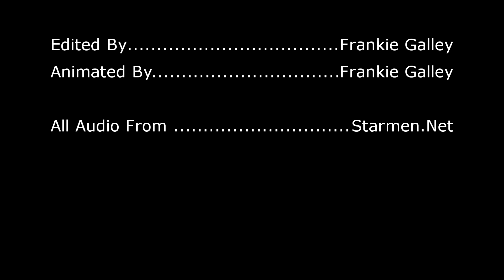Ninten Animation (EarthBound)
I got extremly bored, used my 3ds to do the stop motion, and used sony vegas to add in all these effects. Thanks to Starmen.net i had all the audio i needed.

All characters and audio used in this film are property of Nintendo